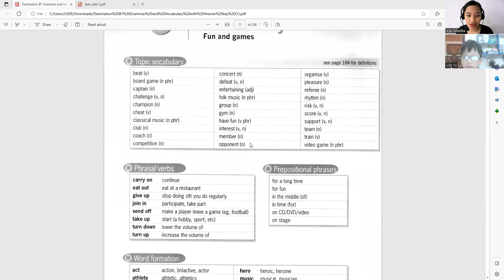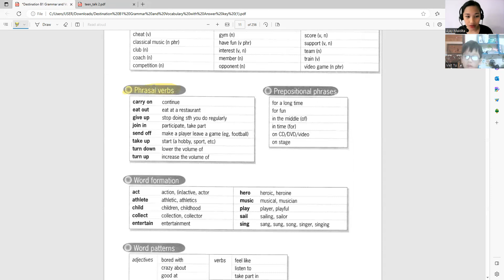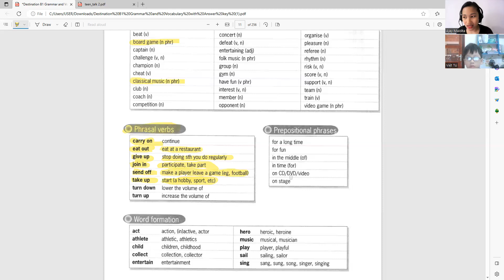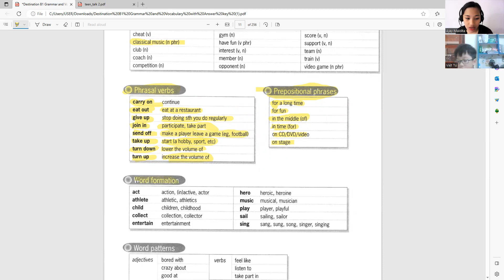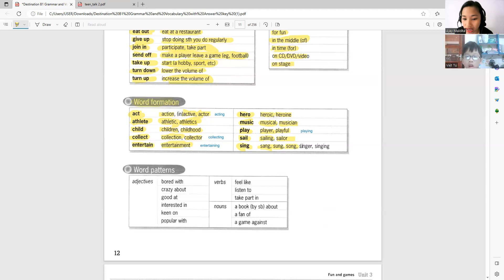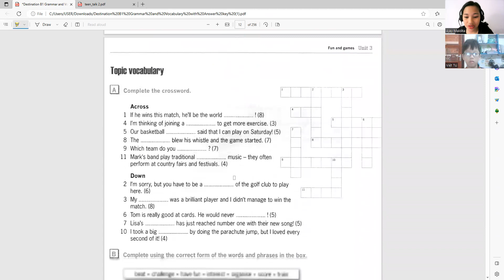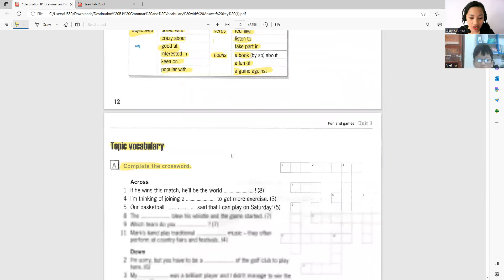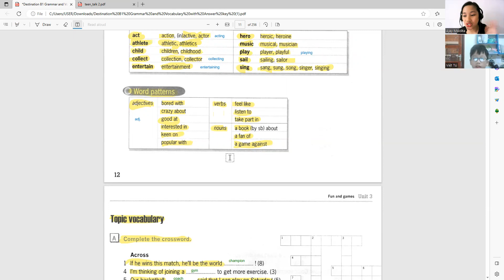Việt Tú B1day 9|Học Tiếng Anh Online|Learn English Online